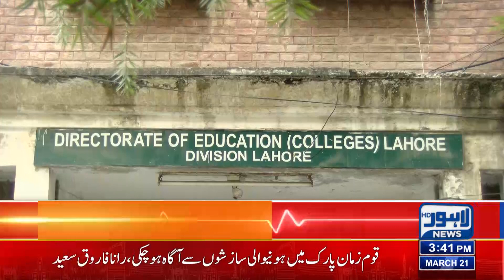Watch | Bad News For Teachers | Lahore News HD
Bad News For Teachers | Lahore News HD